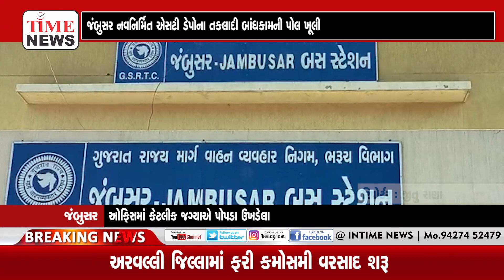જંબુસરનગરની તાલુકાની જનતાની સગવડ માટે કરોડોના ખર્ચે બે વર્ષ પહેલા નવા ડેપોનું નિર્માણ કરવામાં આવ્યું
પૂર્વ ધારાસભ્ય કિરણભાઈ મકવાણાએ જંબુસર એસટી ડેપો ની મુલાકાત લઇ તાગ મેળવ્યો હતો.